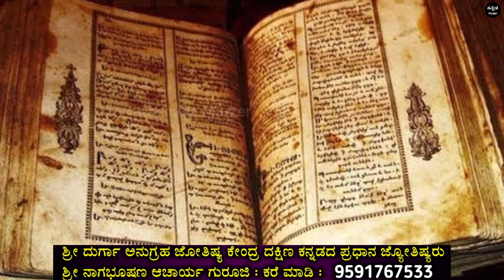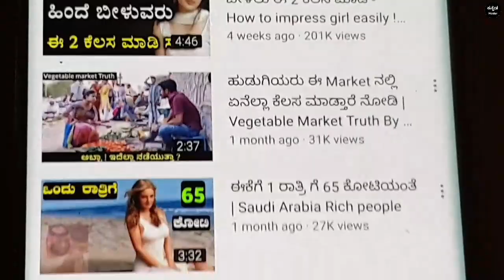ಶರೀರದ ಈ 3 ಅಂಗಗಳಲ್ಲಿ ಇರುವ ಮಚ್ಚೆಗಳು ವ್ಯಕ್ತಿಯನ್ನ ಶ್ರೀಮಂತರನ್ನಾಗಿಸುತ್ತವೆ - ಶರೀರದಲ್ಲಿನ ಮಚ್ಚೆಯ ಫಲ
ಶರೀರದ ಈ 3 ಅಂಗಗಳಲ್ಲಿ ಇರುವ ಮಚ್ಚೆಗಳು ವ್ಯಕ್ತಿಯನ್ನ ಶ್ರೀಮಂತರನ್ನಾಗಿಸುತ್ತವೆ - ಶರೀರದಲ್ಲಿನ ಮಚ್ಚೆಯ ಫಲ - Vastu shastra tips on mole | Kannada master | Samudrika Shastra tips in kannada | Chanakya niti full in kannada | Chanakya neeti | Jyothish shastra tips in kannada

Samudrika Shastra, part of the Vedic tradition, is the study of face reading, aura reading, and whole body analysis. Samudrika Shastra is a Sanskrit term that translates roughly as "knowledge of body features